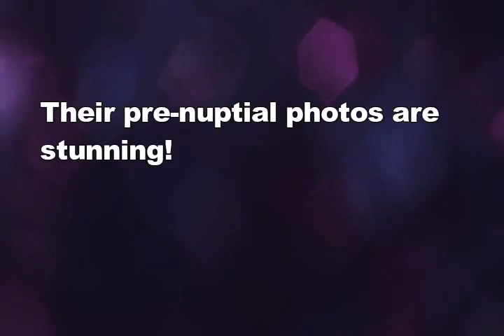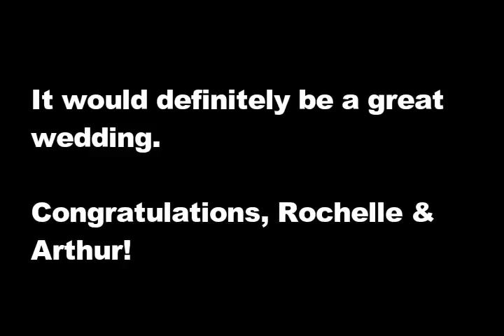WATCH ROCHELLE PANGILINAN, ARTHUR SOLINAP PRENUP PHOTOS SHOOT!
Check out the splendid photos of Arthur Solinap and Rochelle Pangilinan prenup wedding snaps shot in different locations of the Philippines.